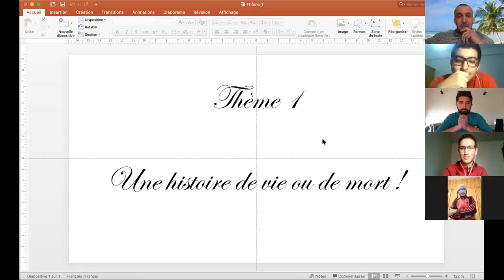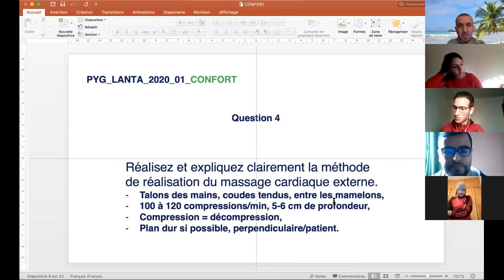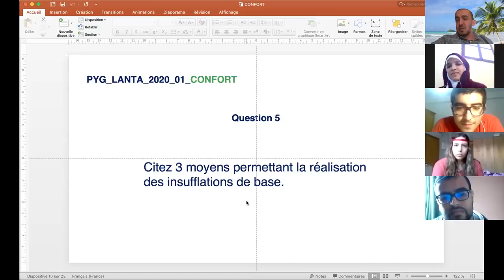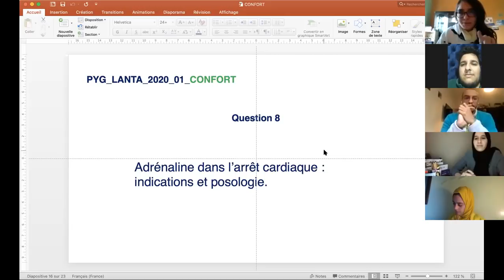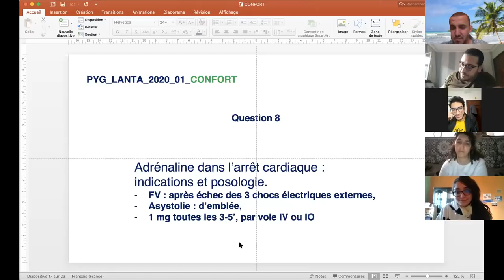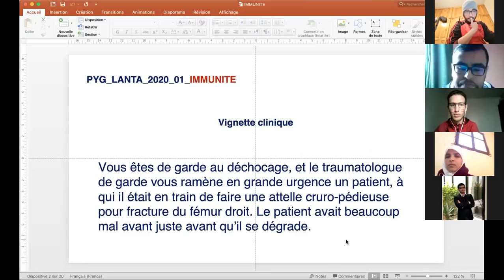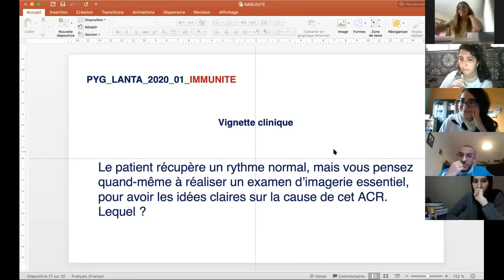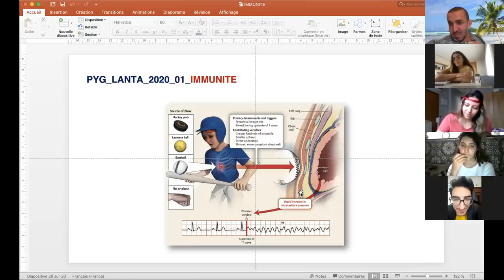PYG-LANTA_2020_01